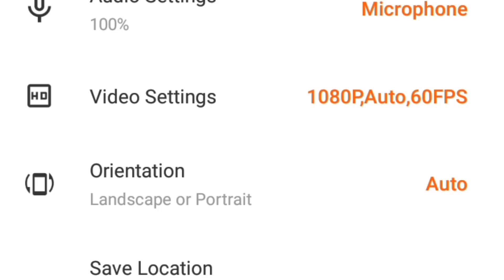Stormblades-Gamplay Walkthrough Part-1(ios,Android)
thanku